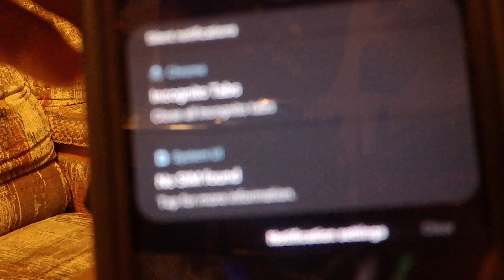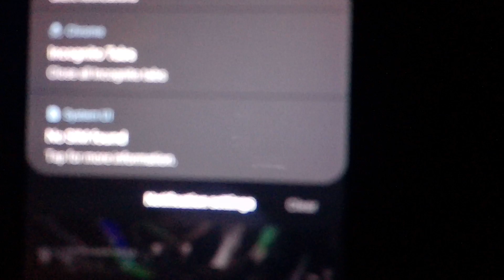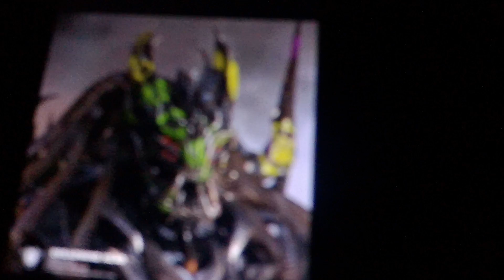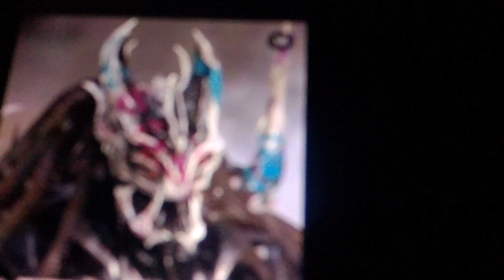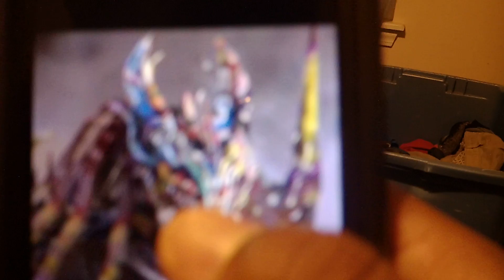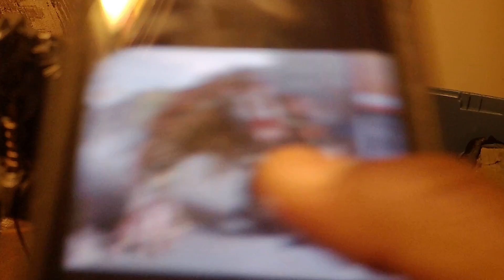Will hasbro be making transformers last knight dreadwind, hooligan, and dirtbag figures?